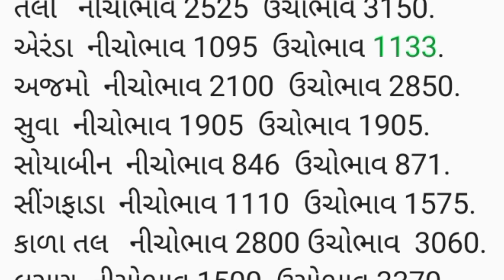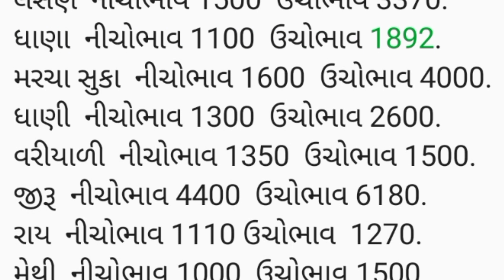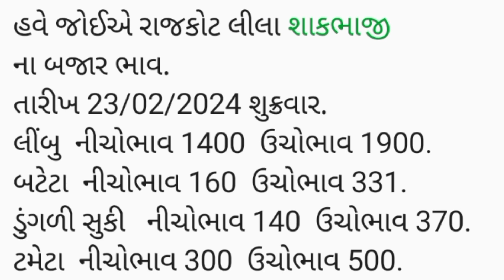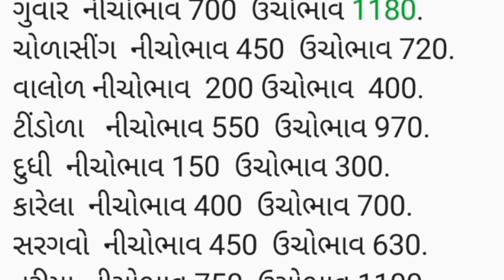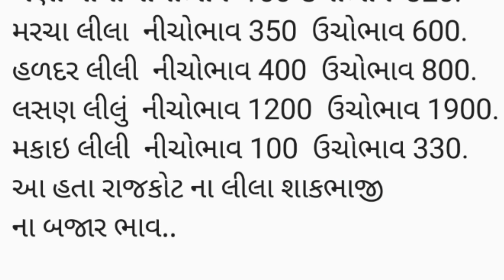APMC Rajkot તા.23/02/2024.રાજકોટ માર્કેટ યાર્ડ ના બજાર ભાવ